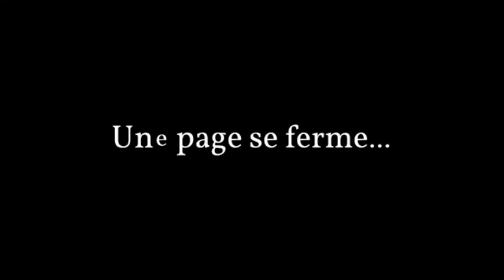MLP VIDEOS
Nouveau Site,nouvelle aventure !